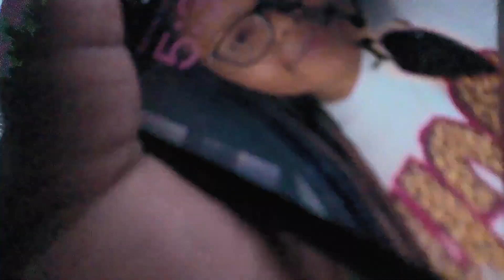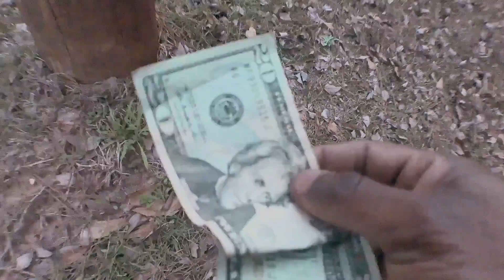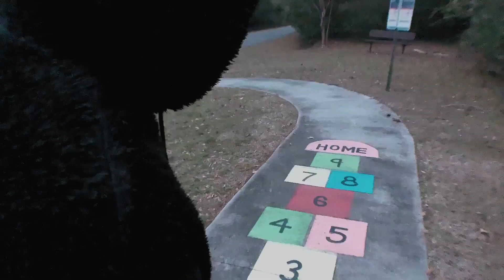2 Miles To Go | EPISODE 3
Like the vid to help support the cause 👍

2 miles to go (vlog)